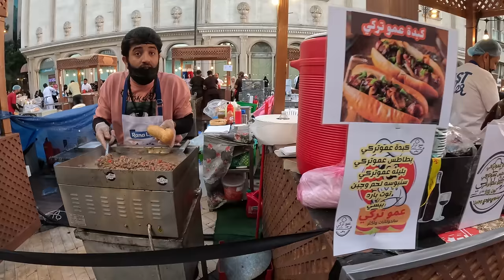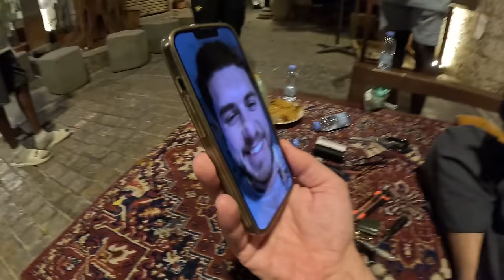SUUDİ ARABİSTAN'DA TÜRK'üm Derseniz Ne Olur? | CİDDE GECE HAYATI 🇸🇦 ~366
Herkese selamlar, Suudi Arabistan'ın gecelerinin nasıl geçtiğini merak ettim ve Cidde'nin eski şehir tarafı olan Al-Balad'ı ziyaret ettim. Denk geldiğim insanların Türkiye sevgisi beni şaşırtı. Türk olduğumu duyunca verdikleri tepki gerçekten çok güzeldi. Keyifli izlemeler diliyorum.

Herkese Merhaba. Ben Uğur. 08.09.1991 Samsun doğumluyum. 2018 yılında işimden ayrılarak önce Türkiye'yi gezip sonrasında ise yurt dışına çıktım. Bu süre zarfında YouTube için içerik üretmemiştim. Sokaklarda bir şeyler satarak para kazanmaya çalıştım. Bazen ise otellerde 2-3 ay çalışıp para biriktirerek gezdim. Şu an ise 2020 Kasım ayından bu yana YouTube için içerik üretiyor ve geçimimi buradan sağlıyorum. İlginç yaşamları, değişik kültürleri ve pek ayak basılmamış yerleri ziyaret etmeyi seviyorum. Umarım videolarımı beğenirsiniz. Şimdiden hoş geldiniz.